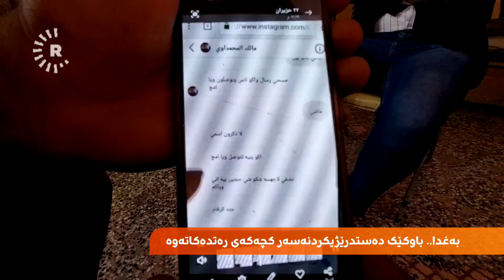"لە هەفتەیەکدا باوکم سێ جار دەستدرێژیی سێکسیی کردە سەرم"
ئەو کچەی دەڵێت باوکی دەستدرێژیی سێکسیی کردووەتە سەری بە گریانەوە قسە بۆ رووداو دەکات: لە هەفتەیەکدا سێ جار دەستدرێژیی کردە سەرم
دایکی کچەکە پاڵپشتیی کچەکەی دەکات و باوکیشی قسە بۆ رووداو دەکات